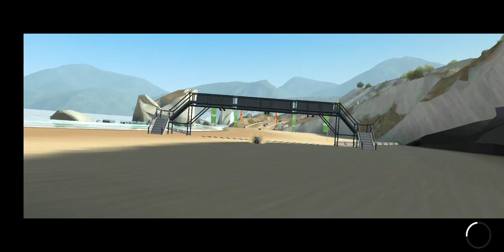Rebel Racing | Part 05 | BEATING THE THIRD BOSS + BIG GOLD CRATE OPENING!!!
Hope you enjoyed todays episode of Rebel Racing!